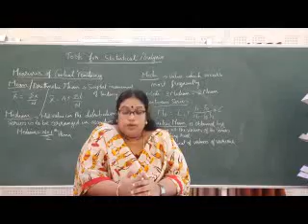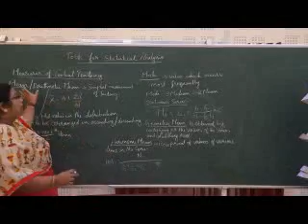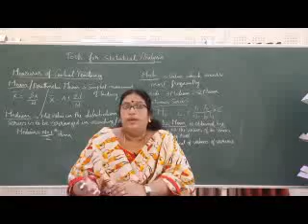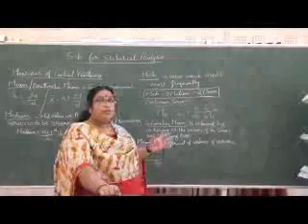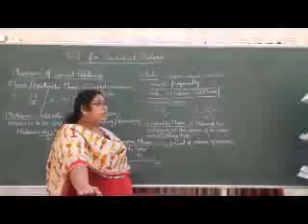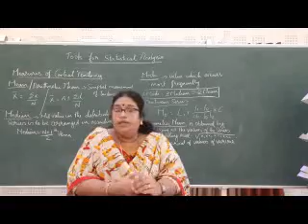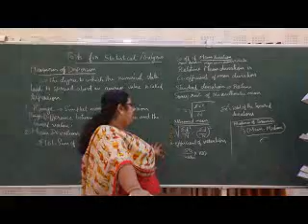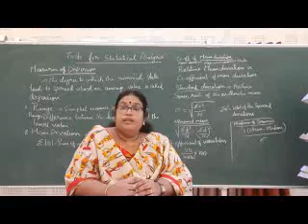S3 M Com Research Methodology Liji John Class No 5